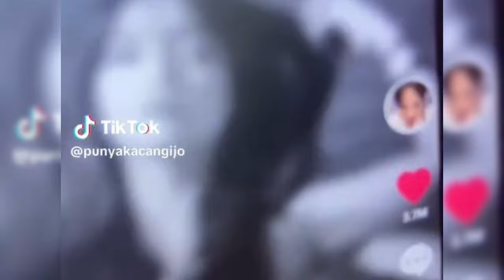UYA KUYA PREDIKSI KARIR SELEBRITI MAKIN BERSINAR FUJI TERMASUK